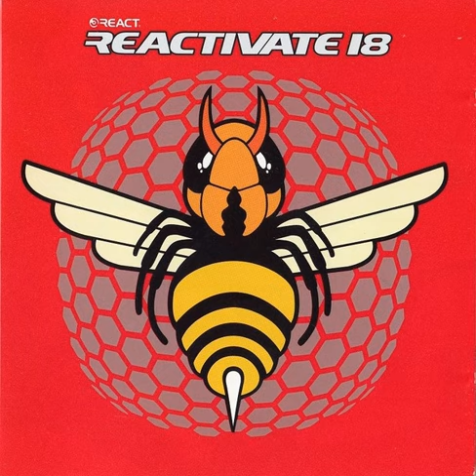DJ Garry - My Own Kind Of Style (Original Mix)